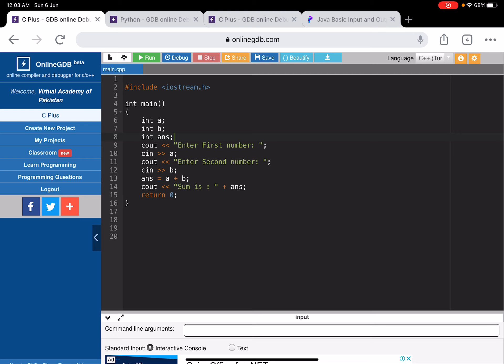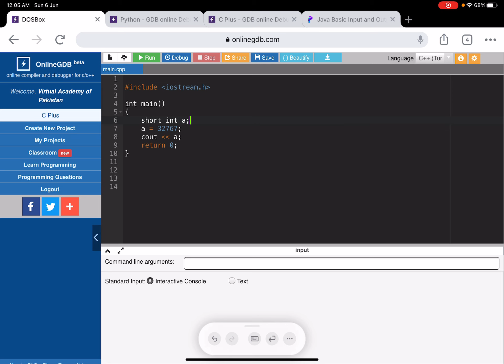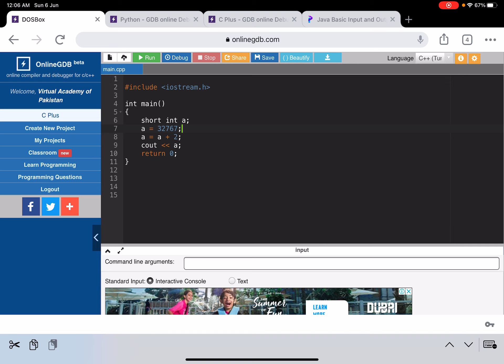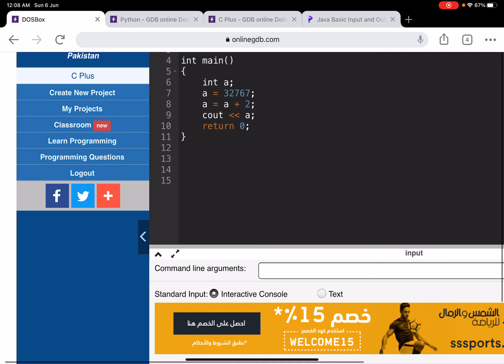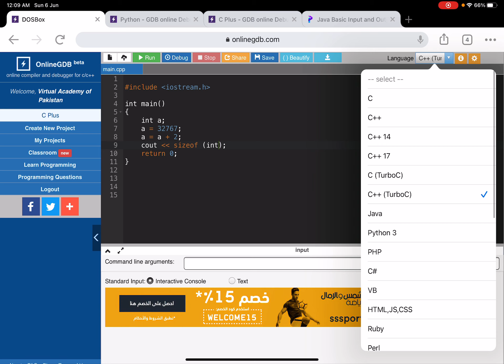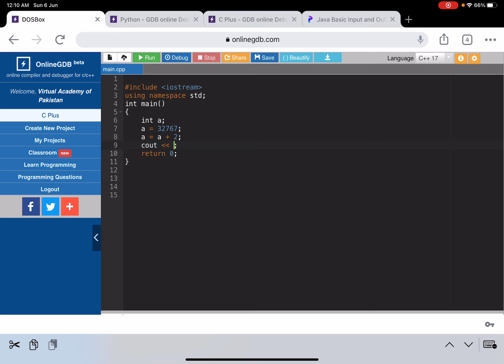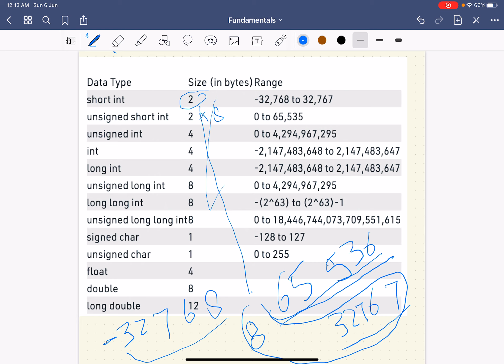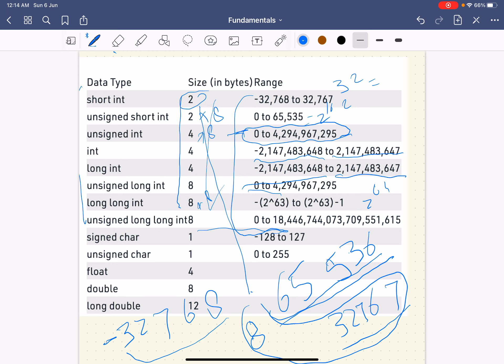Integer Data Types